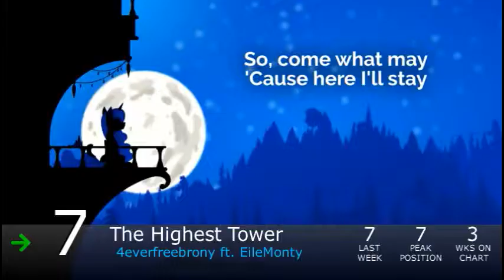Equestrian Trot 100- 3/23/2019 (Week 17/53)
Biggest Jump: Chocolate Pudding / UndreamedPanic (+39)
Biggest Fall: Fire And Frost / Frozen Night (-57)

Debuts:
Don't You See / AnimatronicPony (#99)
In The Meantime / Acouste Wholenote (#77)
Wings / Remember Falling (#55)
Spawn / Reverbrony (#50)
History Of The Wonderbolts / Vylet Pony (#21)
The Indispensibles / Scraton (#14)
Elysium / Vylet Pony (#10)
A Kirin Tale / oophoof (#8)
Light & Darkness / 4everfreebrony ft. Odyssey (#2)